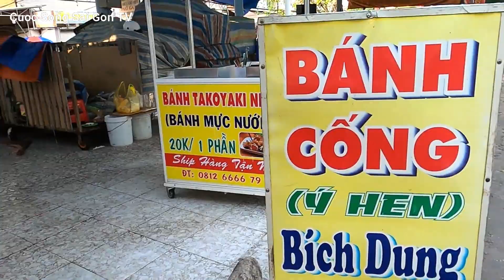✅✅Du Lịch MIỀN TÂY I Bánh Cống ẩm thực Bạc Liêu tại Chợ Đêm❤️❤️